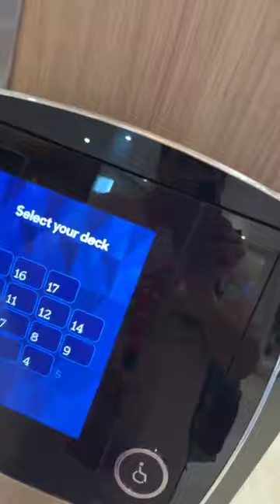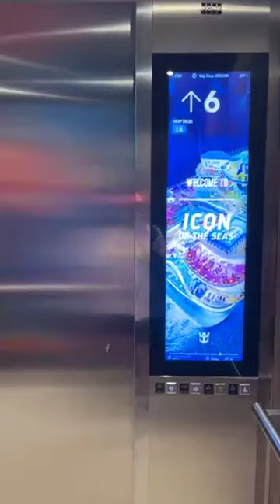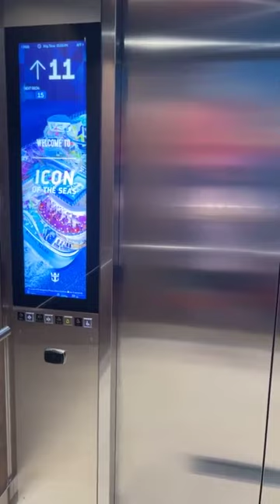Get Ready to Be Blown Away: The Ultimate Cruise Experience!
Our cruising friend Karen sent this video as she explores just a small portion of the Worlds Largest Cruise Ship: Icon of the Seas.  Hope you enjoy her walk about.
You can help support this channel simply buy buying anything that you are already gonna buy anyways on Amazon... but if you visit this link 1st-and then buy it It will pay us the commission-...
Try It!